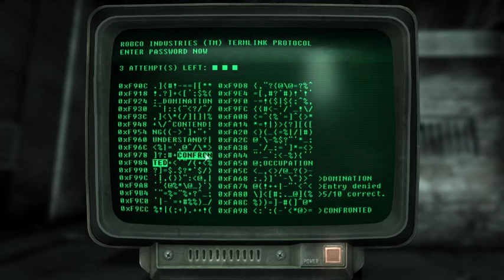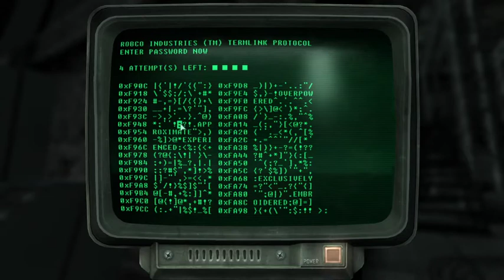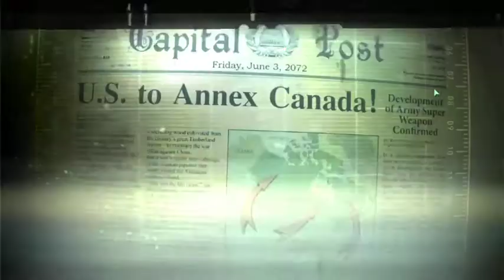[DropsOfMars] James || Fallout 3 - Skyrim Broke, Fallout Woke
Broadcast from February 19, 2021